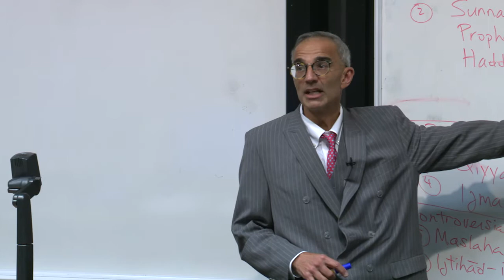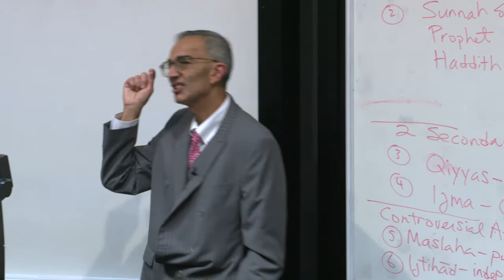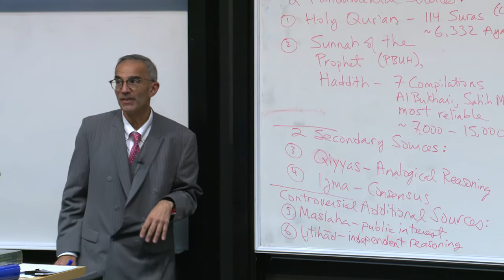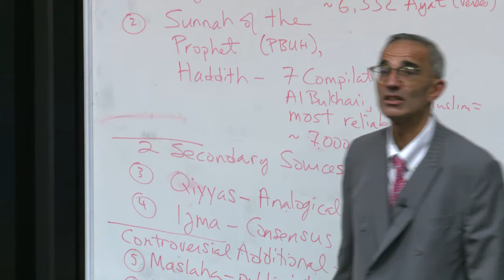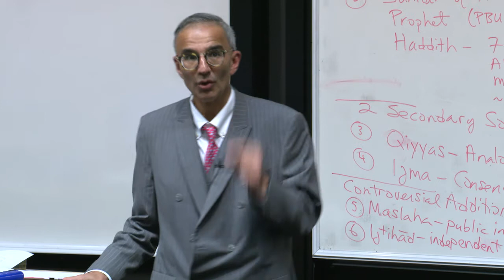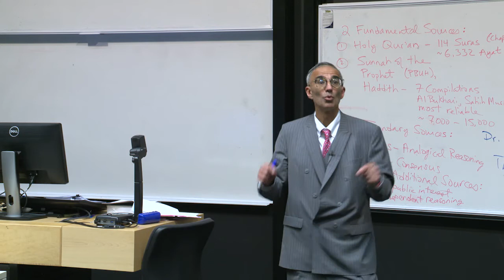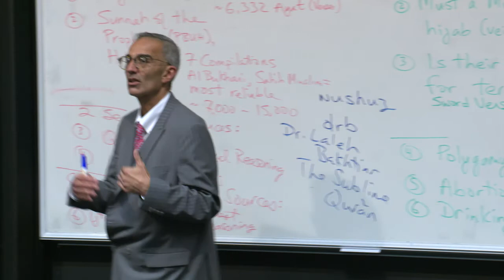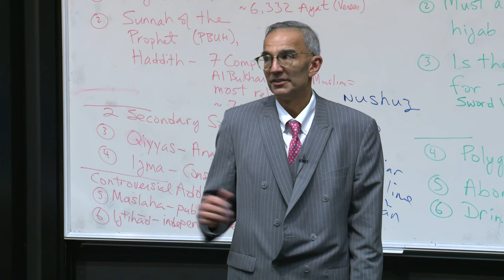Reinterpreting Islamic Law on Issues from Women to War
Filmed on 8 June 2017, this lecture was presented by Professor Raj Bhala of Kansas University at the University of Auckland.